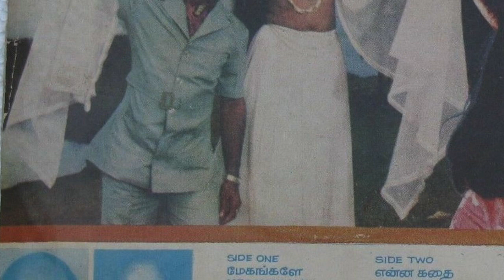மேகங்களே மழைக்காகத்தான் -mEgangalE mazhaikkaagathaan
மன்மத ரதங்கள்  1980
K.V.மகாதேவன் இசையில்
இனிய வாணி ஜெயராம் பாடிய புலமைப்பித்தன்  வரிகள்
திரைப்படத்தை  தேட வேண்டும்